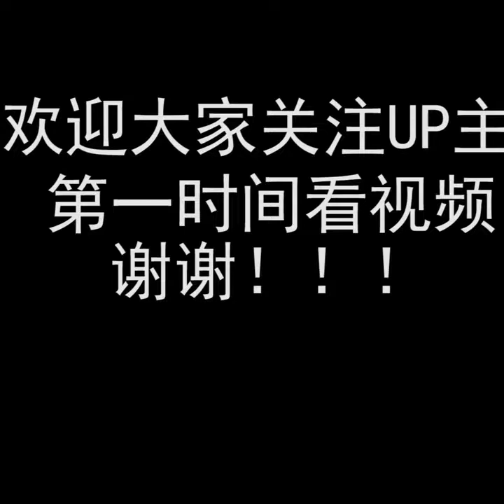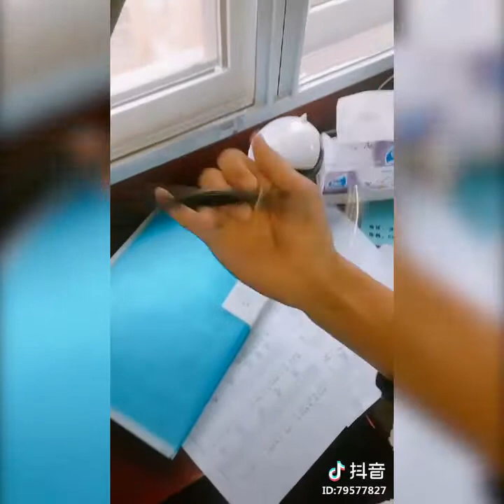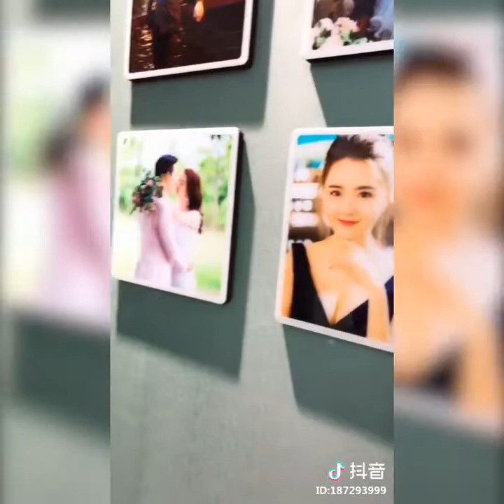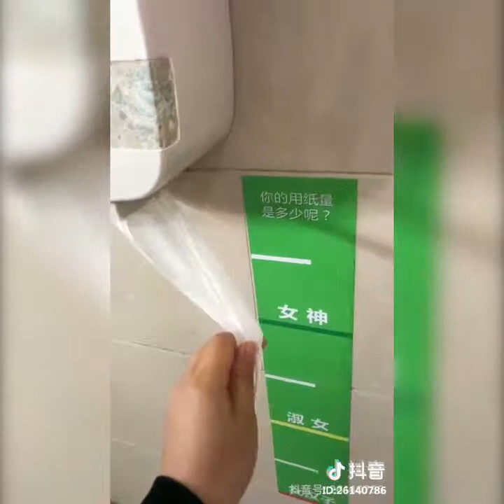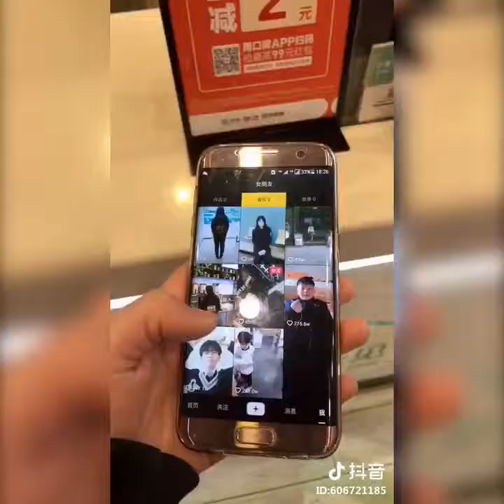【Tik Tok】【抖音】傻缺女神集合錦集.flv